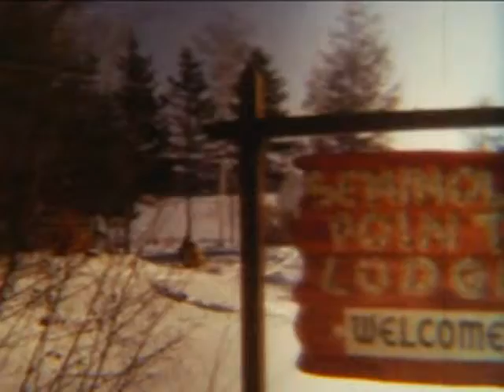Winter Youth Retreat 60's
Winter Youth Retreat late 60's Mom & Dad.